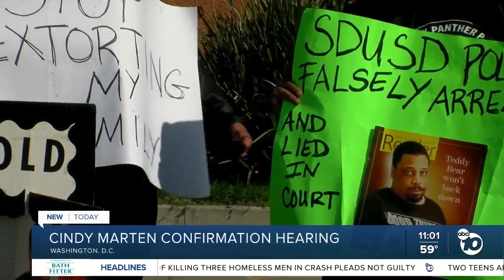Cindy Marten grilled by Senate in confirmation hearing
San Diego Unified Superintendent Cindy Marten was grilled by Senate committee members Wednesday morning — and grilled by proxy by protesters here in San Diego at the district's headquarters.